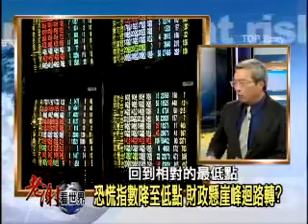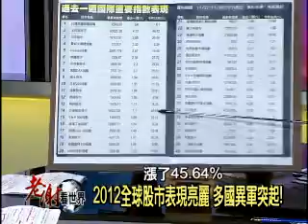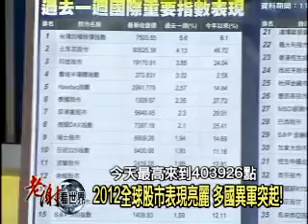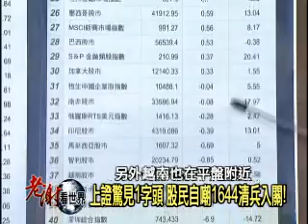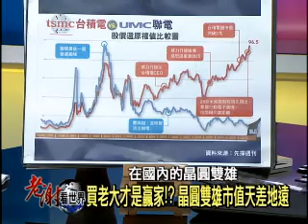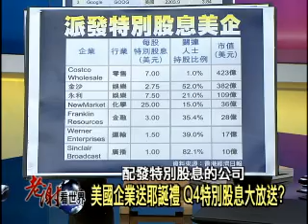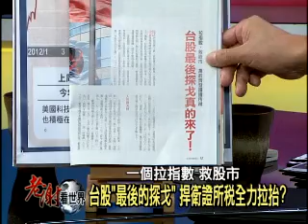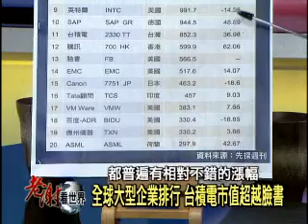2012-12-01《老謝看世界》專訪呂張投資團隊總監呂宗耀PART1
美股多頭焰火重燃經濟！歐洲"精"奇再起！精品業財報繳出亮麗成績！精品類股持續領漲！為全球經濟安定新指標？！十八大後接班行情遲遲未見！大陸"證"驚1字頭！政府代操基金鬼影幢幢，中小型股和F股遭魚池之殃被錯殺！？返鄉鮭魚反遭政策毒害？F1賽季封關大決戰，史上最年輕的三連霸車手維特爾擊敗法拉利車手阿隆索，又給現在企業生存遊戲什麼樣的啟示？投資大師呂宗耀走訪最前線，帶您掌握歲末投資趨勢方向！請觀賞本集《老謝看世界》PART1